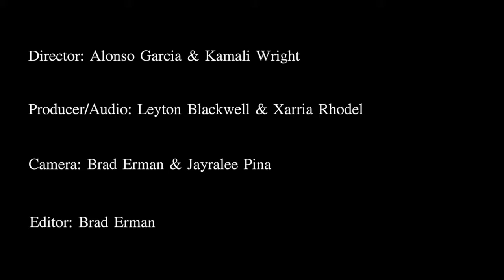Final Cut Andrew Documentary